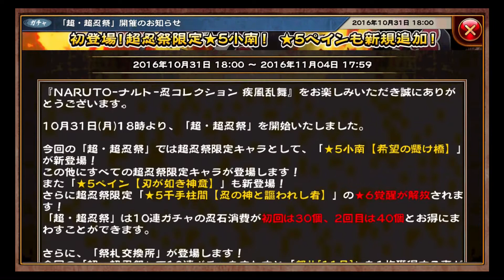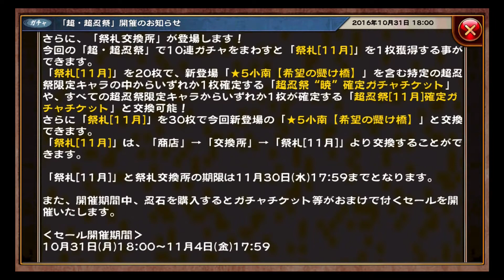【ナルコレ】超・超忍祭 20連ガチャを引いた結果は!? 新超忍祭限定キャラは小南!!【NARUTO】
ナルト 忍コレクションで超・超忍祭が開催されたので引いてみました！！
開催期間は２０１６年１０月３１日１８：００～２０１６年１１月４日１７：５９までです。
新超忍祭限定キャラに小南、星５にペインが追加されました。
１０連ガチャを引くと初回＆２回目はお得なので２０連引きました！！
狙いはもちろん超忍祭限定の”暁”メンバー！！